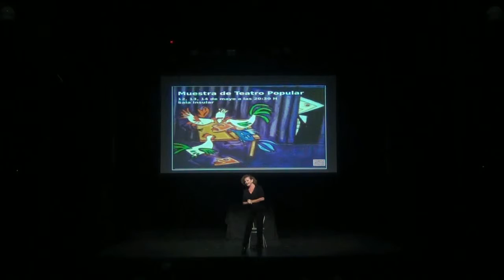III Muestra de Teatro Popular - 14 de mayo 2016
Antígona Teatro participo en esta muestra de teatro; mas informacion en este enlace donde se habla del proyecto de Blanca Rodriguez y Sergio Placeres y su compromiso por hacer llegar el teatro a todo el mundo, tanto desde la docencia, las muestras y festivales y como actores que son..